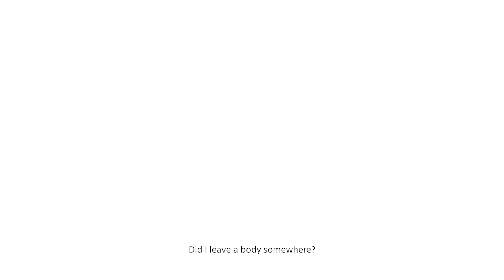DEATH STRANDING: DIRECTOR'S CUT PC Gameplay Walkthrough PART 24 - EPISODE 8 "HEARTMAN" - 3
DEATH STRANDING: DIRECTOR'S CUT PC Gameplay Walkthrough PART 24 - EPISODE 8 "HEARTMAN" - 3. Please watch my Gameplay till the end. DEATH STRANDING: DIRECTOR'S CUT PC Gameplay is recorded in Nvidia GeForce Experience 60fps.